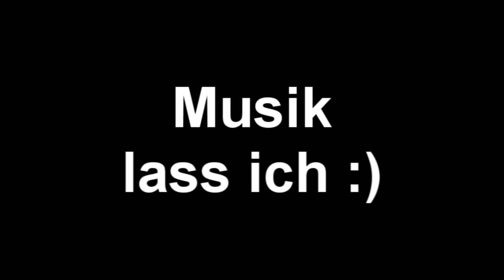Cl2-Revolution Calistos Nibiru SK G + DS G + krit DS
Have Fun !